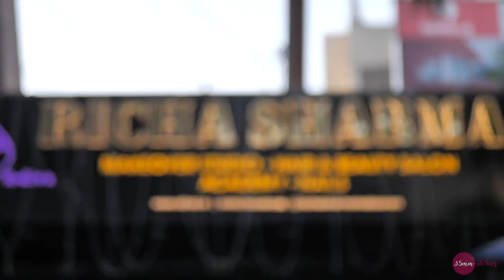R.DIVA | Bridal Makeup Teaser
Featuring our finest Makeup artist & friend Richa Sharma, on a location Bridal Shoot.

MUA: Richa Sharma
Bride: Arshita Srivastava
Film By: 35mmstories Productions